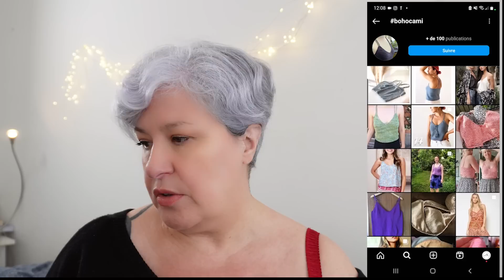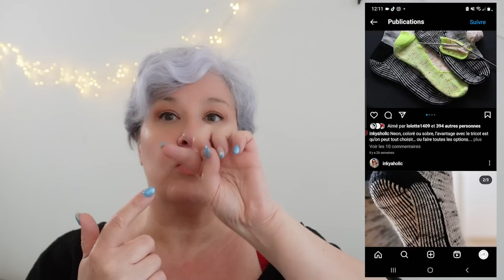15 PATRONS de tricot à tricoter cet été !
Il est temps de mettre en application les vidéos sur les différentes fibres à tricoter en été !

00:00 Intro
00:11 Présentation
00:56 Tricots d'été
11:56 Sacs
18:24 Cadeaux à tricoter
25:50 Nouvelles techniques
29:44 Robes
36:08 Conclusion
37:36 Outro

Patrons :
Tops :

Make-Up
- Fond de teint : ERBORIAN BB Cream Clair
- Contouring : GUERLAIN Terracotta Light
- Blush : BOBBI BROWN Blush
- Highlighter : BOBBI BROWN Glowing Pink Pretty
- Palette ombres à paupières : HUDA Beauty Nude Obsessions
- Rouge à  lèvres : LANCÔME Mademoiselle Shine 322
- Eye-Liner : NYX Epic Wear Liquid Liner
- Mascara : HUDA Beauty Volume et Longueur Legit Lashes

Si vous désirez contribuer au développement de la chaîne YouTube, vous pouvez faire une donation Paypal (lien sur la page d'accueil de mon site) :

Pour échanger autour du podcast et du tricot, vous pouvez désormais me retrouver